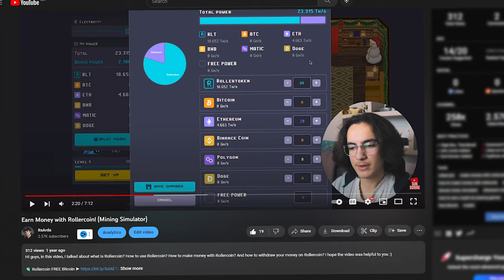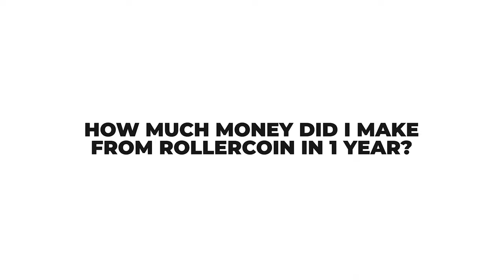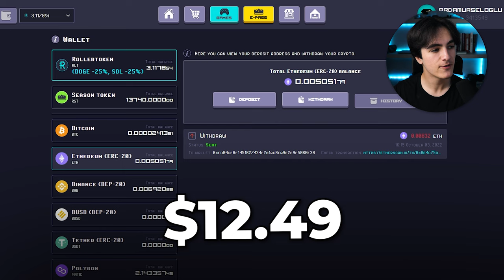I Played Rollercoin For 1 Year And Made $___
In this video, I showed you how much money & crypto I earned after playing Rollercoin for 1 year. I hope you enjoy the video :)

Any links you might click could be an affiliate link in this description so you can assume that I might get a commission if you make any purchases through these links.